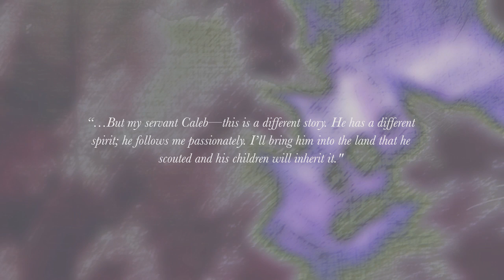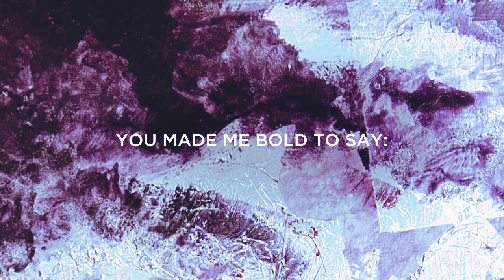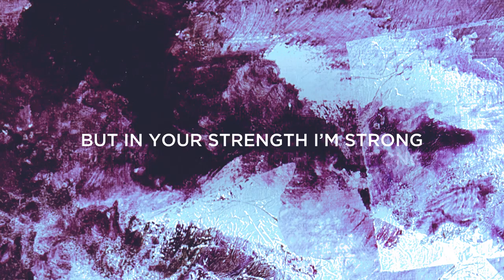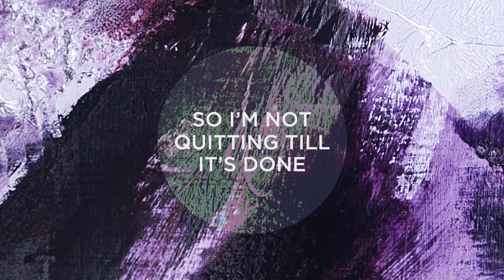Graham Kendrick - Give Me This Mountain (Caleb's Song) Lyric Video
Lyric Video to Graham Kendrick's original studio recording of 'Give Me This Mountain (Caleb's Song). A song about a Biblical encounter between Caleb and God. Caleb was called 'wholehearted' by God and was allowed to enter the promised land.